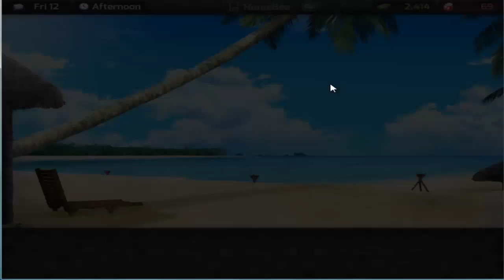Back to Lola | HuniePop #10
❤ Stalk Me ❤

❤ Steam: masterpencilangie ❤

Welcome all the perverts!
Even though it's made into the form of dating sim, which usually are really simple and lack the story, this one is hilarious and ridiculous enough to make me laugh and relax. Yay for fun times!
Although I know most of you are here for the booty! Hehe~